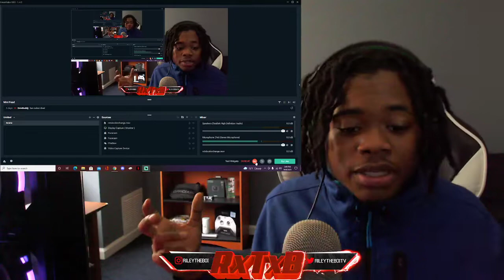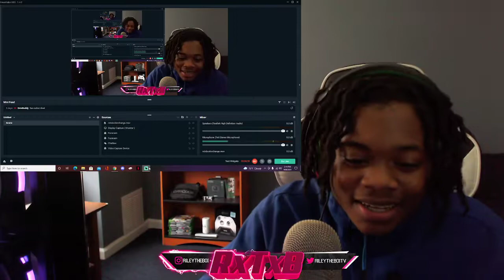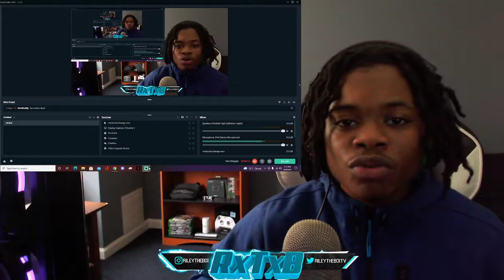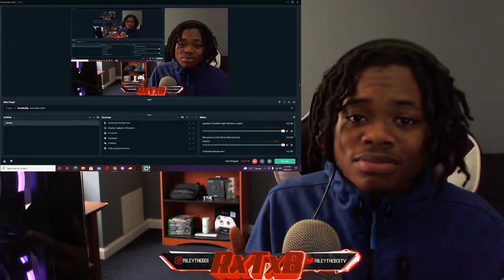OK ANOTHER W🔥🎶🤳 Snow Tha Product On My Way! feat Daddie Juju Official Music Video (Reaction)